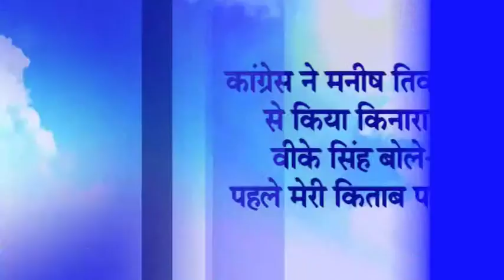News Bulletin Hindi || Dainik Bhaskar || 10th January 2016